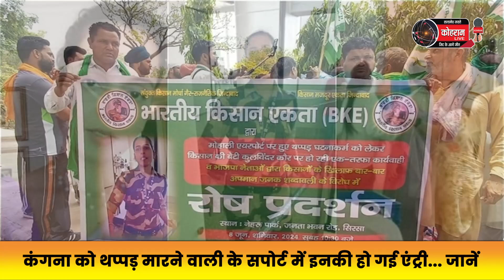कंगना को थप्पड़ मारने वाली के सपोर्ट में इनकी हो गई एंट्री... जानें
हिमाचल के मंडी से भाजपा सांसद बनी कंगना रणौत को थप्पड़ मारने वाली CISF जवान कुलविंदर कौर के समर्थन में किसान आ गये है। पंजाब के DGP से मुलाकात कर किसान संगठनों ने निष्पक्ष जांच की मांग की है। कुलविंदर कौर को निलंबित करने के बाद अब किसान संगठनों ने मामले में एंट्री कर ली है। वहीं 9 जून को मोहाली के गुरूद्वारा श्री अंब साहिब में इकट्ठे होकर SSP मोहाली कार्यालय तक पैदल मार्च करेंगे और SSP को मांग पत्र सौंपा जायेगा। कुलविंदर कौर के लिए मानसा के वकील जसवंत सिंह ग्रेवाल कानूनी लड़ाई लड़ेंगे। यहां याद दिला दें कि चंडीगढ़ अंतरराष्ट्रीय हवाई अड्डे पर बीते रविवार को सुरक्षा जांच के दौरान कंगना रणौत को महिला सुरक्षाकर्मी कुलविंदर कौर ने थप्पड़ मार दिया था। आरोपी महिला किसान आंदोलन के दौरान कंगना की बयानबाजी से नाराज थी।